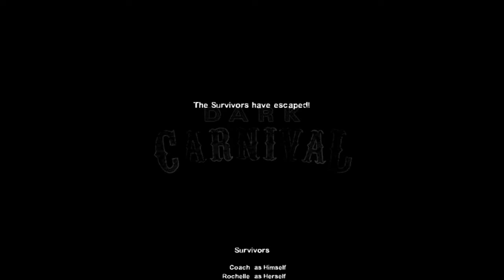"Lightening balls of stardust" Left 4 Dead 2 ep. 45